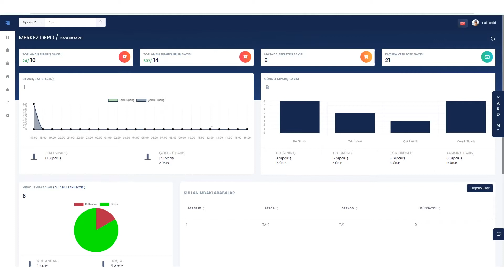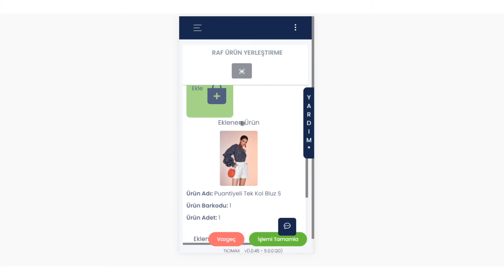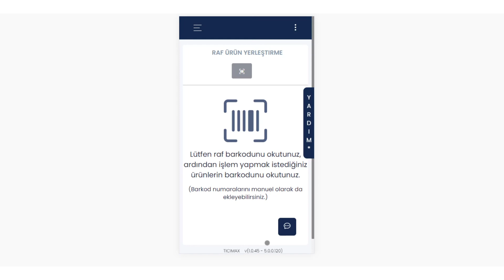Ticimax Bulut Tabanlı Depo Yönetim Sistemi (WMS) Raf Ürün Yerleştirme